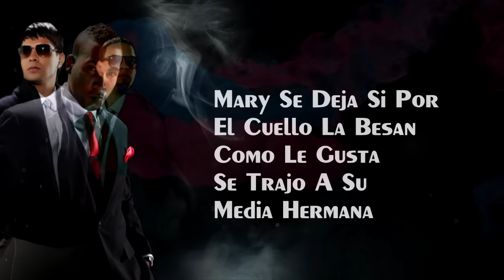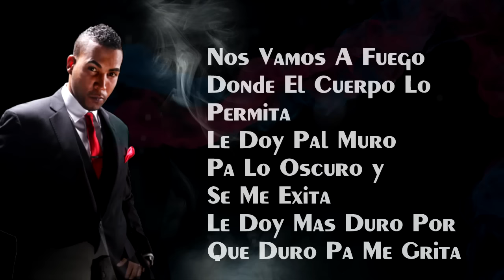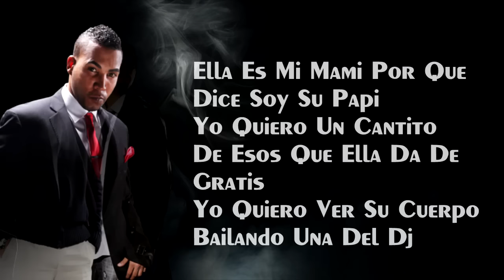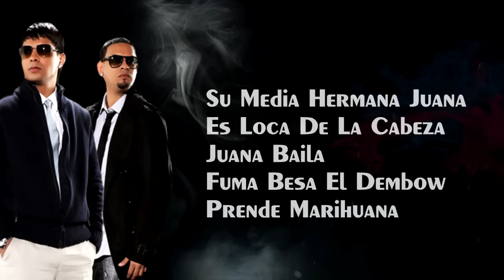Don Omar x Plan B - Hooka (Lyric Video)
Music video lyric by Don Omar performing Hooka / Meet The Orphans. (C) 2010 Machete Music

Si quieren donar con lo que sea para que sigamos subiendo videos les dejo nuestro PayPal